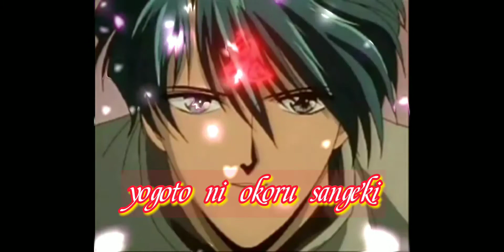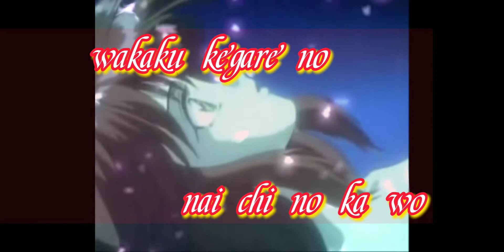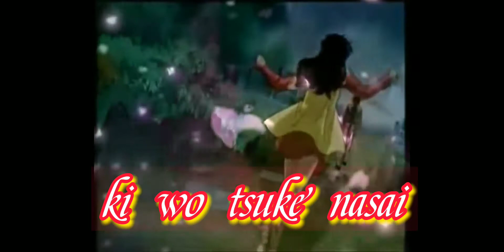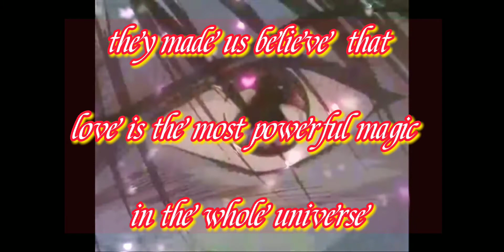fushigi yuugi 🥰TSUKI NO NAI YORU🥰 lyrics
try ko lang po